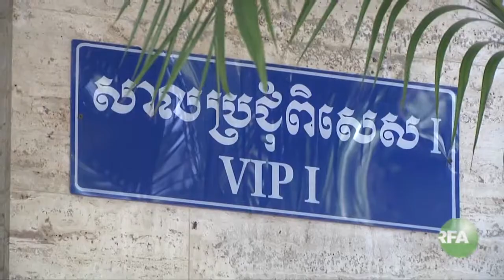Negotiation Between CPP and CNRP Officials RFA Khmer